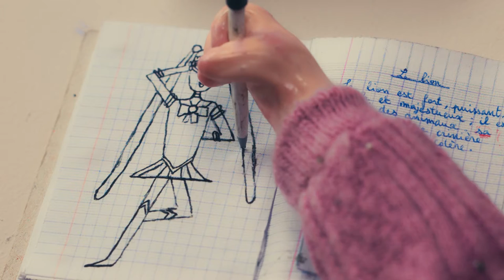DEĞERLİ / PRECIOUS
Julie okuluna uyum sağlayamıyor. Otizmli bir çocuk olan Emile'in gelişi her şeyi değiştirecek...

Julie can't seem to fit in at her school. The arrival of Emile, an autistic child, will change all that...